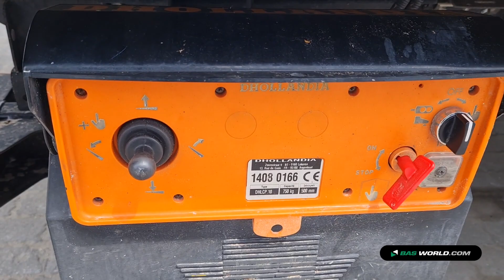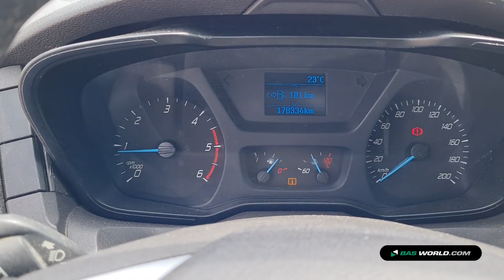70213358 Ford Transit